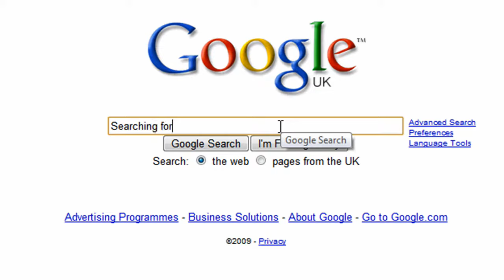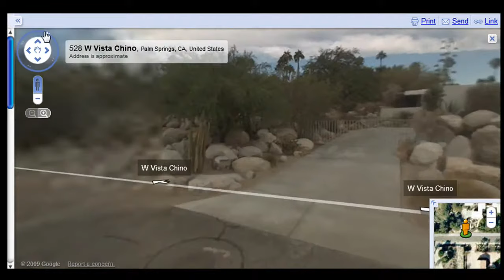Richard Neutra and his Kaufmann Desert House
searching for the Kaufmann Desert House, using Google Map a walk through with the Street View around the Richard Neutra's Kaufmann Desert House.